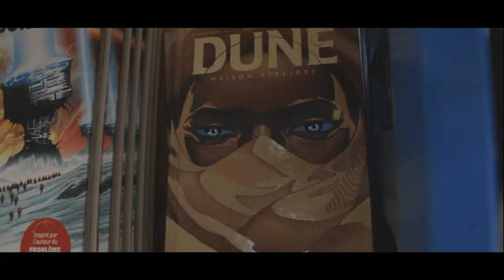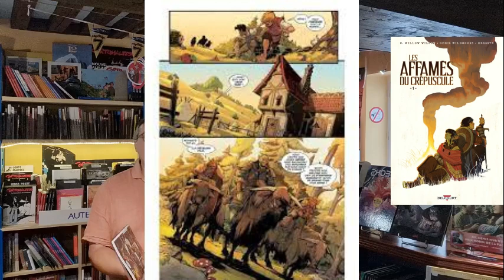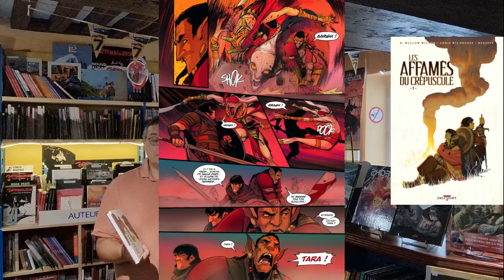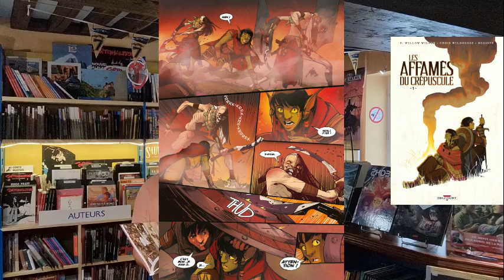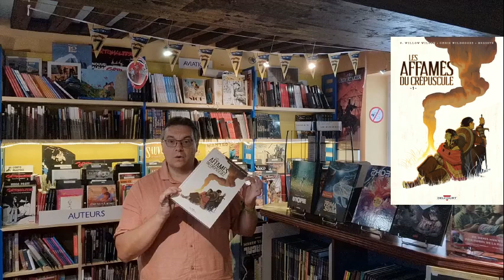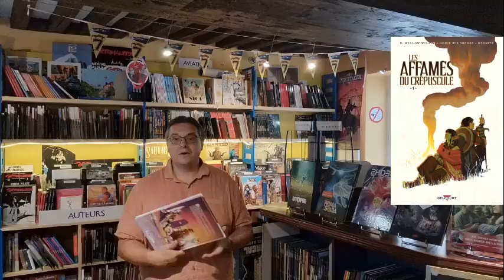coup de cœur du vendredi 2 Août : les affamés du crépuscule aux éditions Delcourt Delcourt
Aujourd'hui nous allons vous présenter de l'Héroïque Fantaisie en coup de cœur.
Vous vous demanderez sûrement pourquoi il est tant difficile de faire mieux que tout ce qui a été édité chez Soleil dans la série des terres d'Arran.
Mais c'est justement pour cette raison qu'il est important de renouveler le genre, surtout quand on connait le pédigrée des auteurs ayant initié cette nouvelle série.
Nous allons donc voyager vers les terres évanescentes, un monde qui dépéri où ne reste plus que les êtres humains et les orcs.
Comme vous vous en doutez très certainement ces deux peuples sont en guerre car tous les opposent.
Toutefois, l'arrivée d'une nouvelle menace ou plus exactement d'une ancienne menace va tout remettre en question !
Un nouvel ennemi arrive et celui-ci est si violent et puissant que pour y résister seule l'union des anciens ennemis peuvent constituer un espoir.
Mais voilà, comment réussir à mettre de côté des siècles de haine et de sang dans l'espoir incertain de survivre.
Nos héros se dirigent-ils vers une extinction héroïque sous forme de baroud d'honneur ou est-ce la clé vers une aube nouvelle succédant au crépuscule de toute une civilisation ?